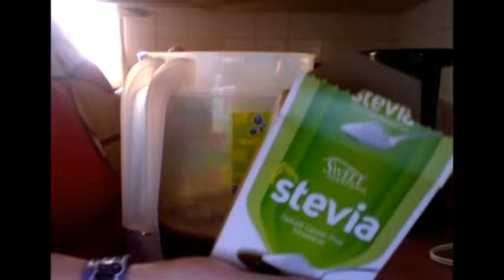Vlog: 5-15-14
Fare Warning This Is A Longer Vid, So Watch If You Have Time, I Would Be Thankful